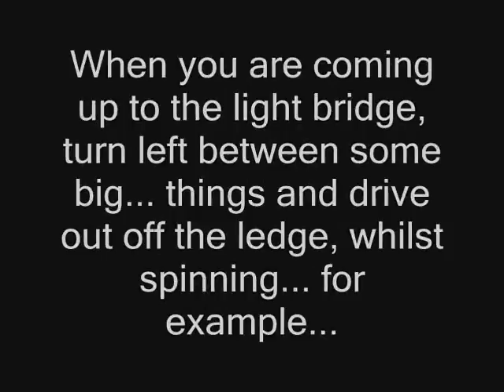How to Get to the Bottom of the Light Bridge - Halo - Lv 2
A short tutorial on how to get from point A to point B... point A being the top of the big light bridge in level 2 of Halo: Combat Evolved, and point B being the bottom.

i purposely left credits off this, cause no one cares that i used fraps to record gameplay, and no one cares that im Gene Paterson, a 17 yr old high school student who plays halo...

so... enjoy my video!!

ENJOY IT!!! *shakes fist menacingly*